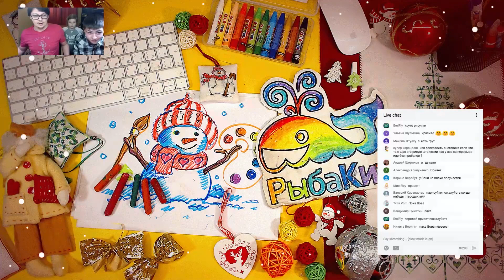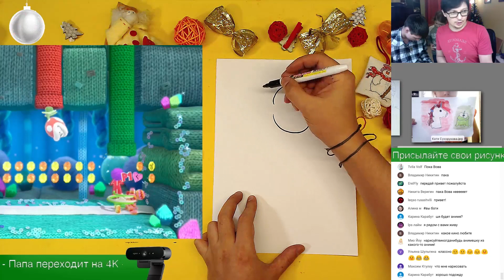Играем и рисуем ЙОШИ динозаврика / как нарисовать простые рисунки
Мы с Ваней и Катей играем и рисуем Йоши на WiiU